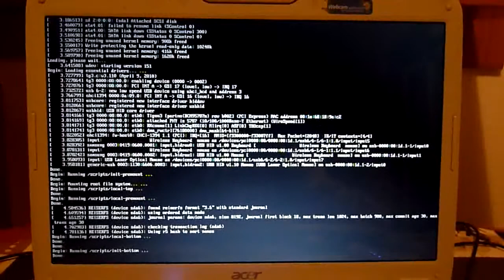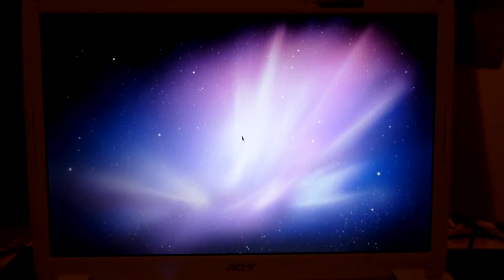BURG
BURG bootloader